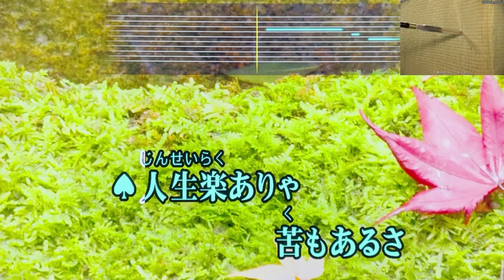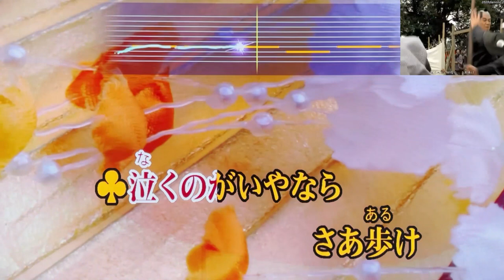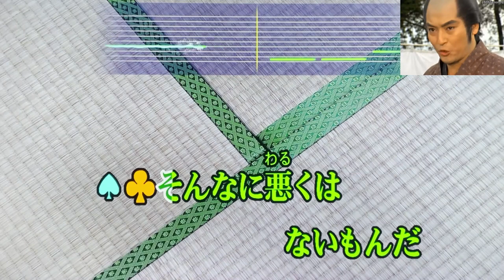『ああ人生に涙あり』 里見浩太朗・横内正 『水戸黄門』主題歌 【Full Karaoke 🎤 Cover Song】 "Aa Jinseini Namidaari" - Koutaro Satomi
カラオケ採点平均90点の五十路ド素人親父が、原曲モニターなしで自宅ＴＶの前でスマホ録画しただけなので諸々それなりです… ご了承下さい😅

1969年(昭和44年)に『ナショナル劇場』枠で放送を開始し、2003年(平成15年)に放送1000回を迎えた世界でも類を見ない国民的長編TVドラマの主題歌(1973年にシングルEP発売)で、普遍的な歌詞が世知辛い現代社会を生きる私達を励ましてくれる昭和の名歌を歌い継がせて頂きました🎤